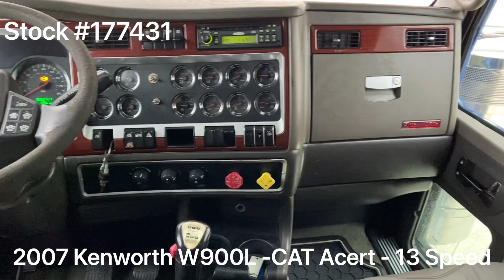2007 KENWORTH W900L - 177431 - $74,999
2007 Kenworth W900L / CAT C15 500HP / 13 Speed / 72” Raised Sleeper / NEW FULL PAINT

~ CAT C15 - 500HP - 280,000 Miles on Engine Overhaul

~ 3.58 Rears

~ 260” Wheelbase

~ 72” Raised Sleeper

~ VIT Interior

~ New Legacy Seats

~ 1 Line Wet Kit

Contact our Sales Team Today!

We have extended our hours!
Now Open until 7pm on Monday and Tuesday and Saturday to 4pm!